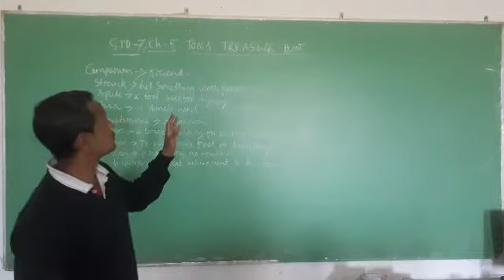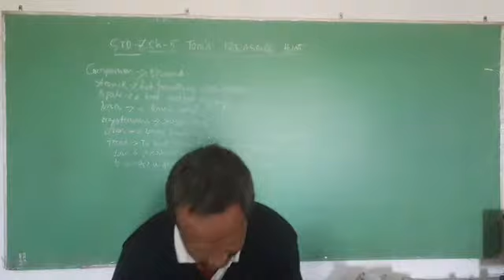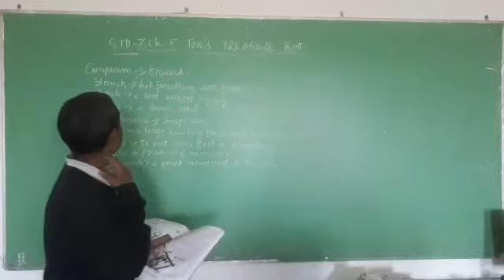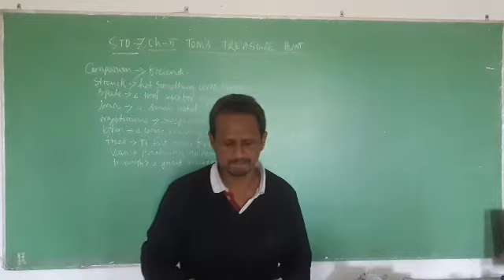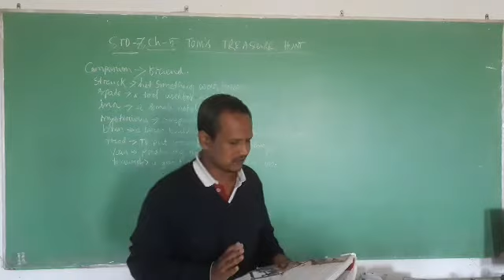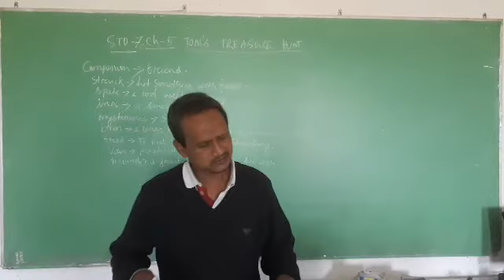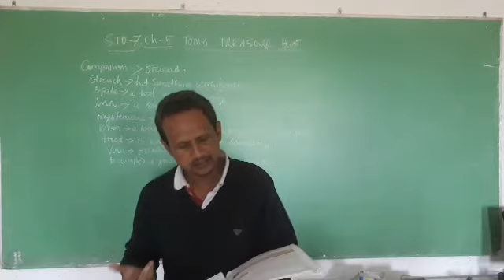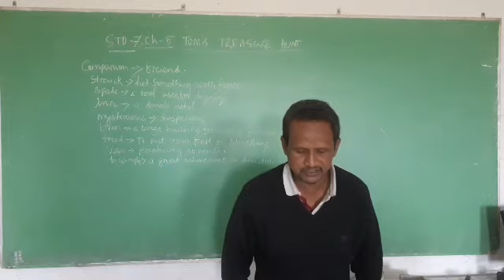STD VII CH5 ENGLISH